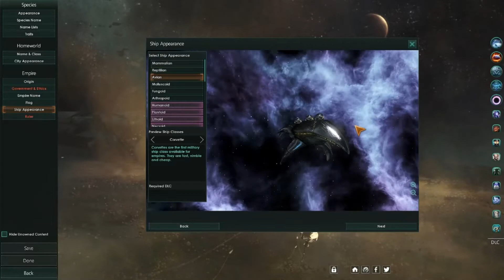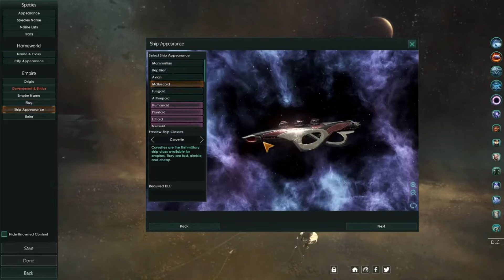10 Hours of... Stellaris! │ Dactyl Longplays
🦕 (NO COMMENTARY)